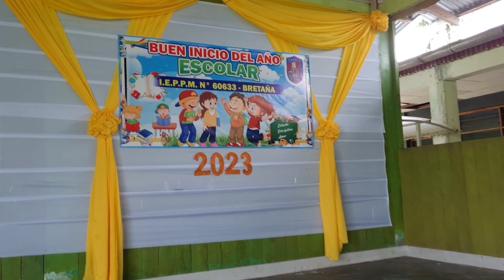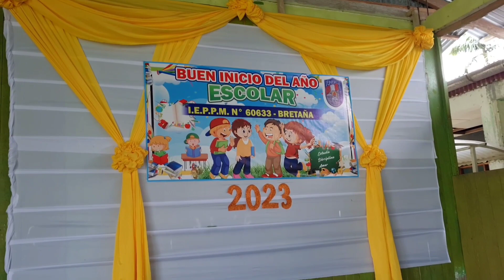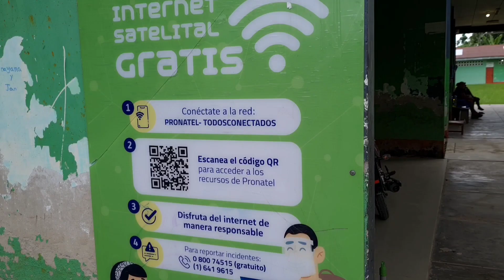Informe: colegio primaria Bretaña